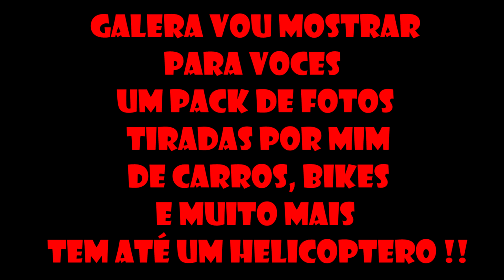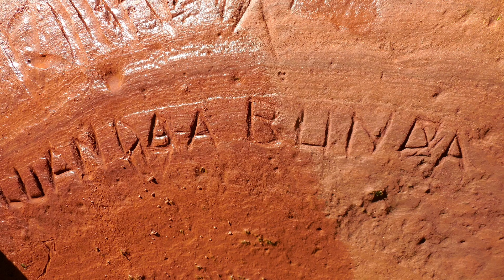Pack de Fotos Tiradas Por Mim - Photos Pack Taken By Me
Mais um video para vcs galera espero que gostem
se liga na Loja Parceira do canal e nos canais parceiros
Todos ai em baixo na descrição, Tamo Junto Galera

 CANAIS PARCEIROS